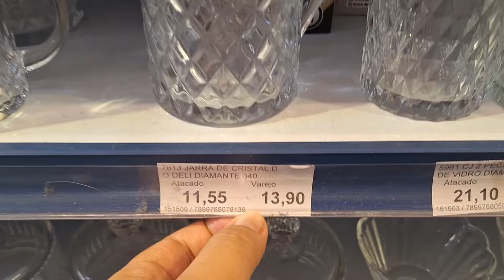😱NAO ACREDITO COMO EU NUNCA TINHA GRAVADO NESSA LOJA INCRÍVEL ANTES?😱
Olá amores o vídeo de hoje eu mostrei a vcs as ofertas da loja Decore Mais Flores e o vídeo está legal demais, deixe seu like e compartilhe os vídeos nas suas redes sociais.

📍Decore mais Flores
📍Av vautier 658 Pari São Paulo
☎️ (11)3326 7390